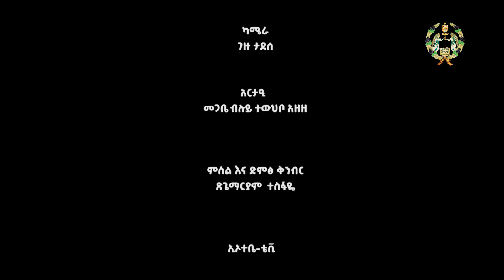EOTC TV | ሃይማኖተ አበው | ጸሎተ ኪዳን | ክፍል 8